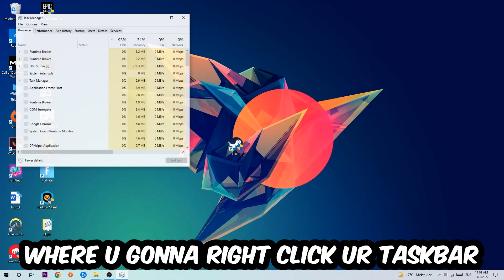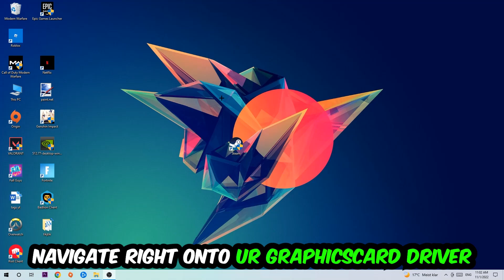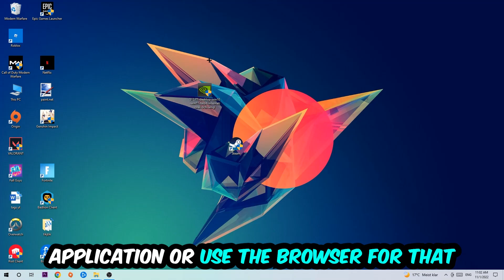Dying Light 2 – How to Fix Crashing, Lagging, Freezing – Complete Tutorial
how to fix Dying Light 2  crashing,
how to fix Dying Light 2  crashing on pc,
how to fix Dying Light 2  crashing on ps4,